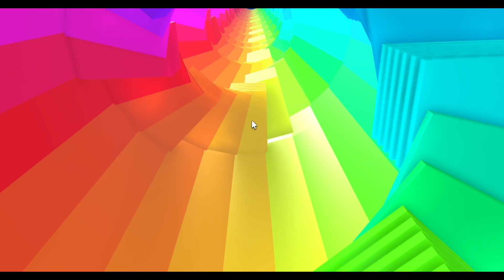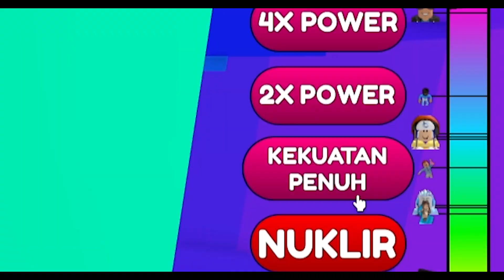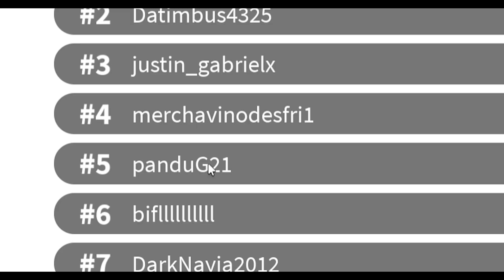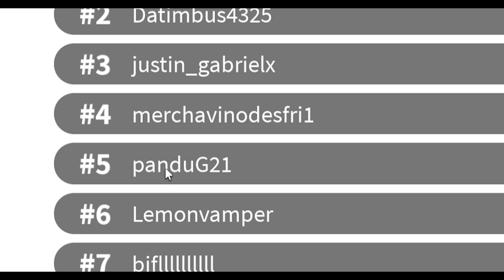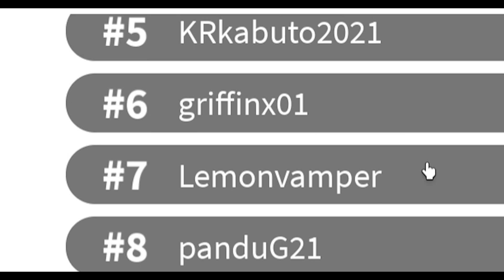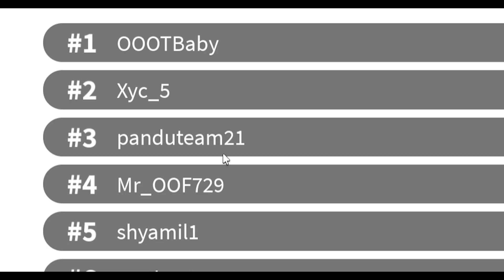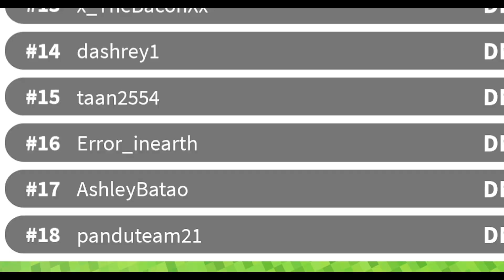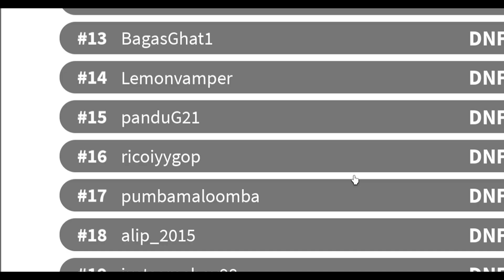BABY DEL VS MOCIL LOMBA MEMANJAT PULAU TERTINGGI DI DUNIA SAMPAI KE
JOIN GROUP UNTUK MAIN BARENG:
Follow instagram ADEL yaa:
VIDEO SEBELUMNYA:
KITA DI ADOPSI OPAH YANG JADI GILA KARENA UPIN IPIN MENGGOY DI ROBLOX!!!